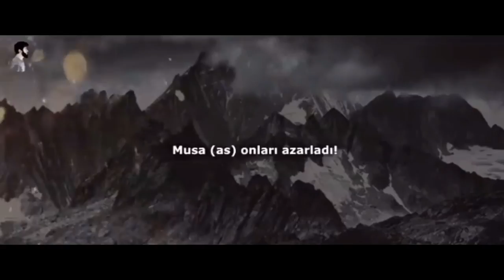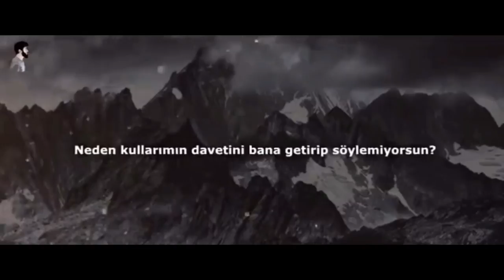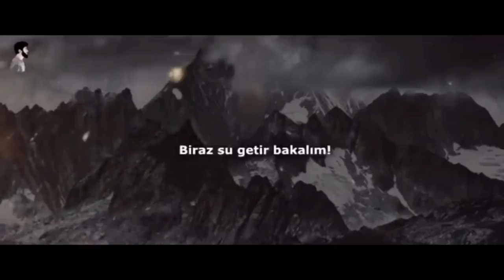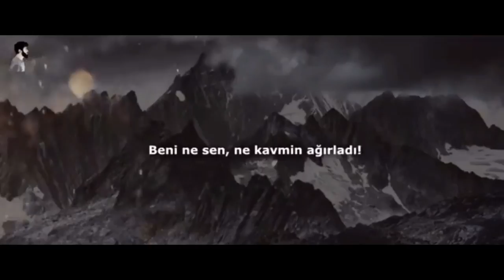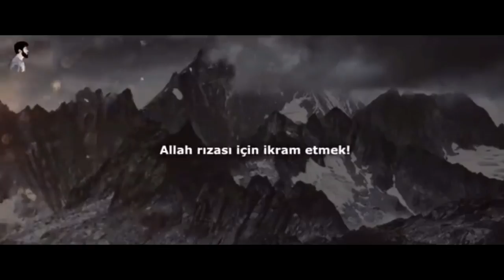KENDİMİ BULDUĞUM VİDEO’YU SİZLER İLE PAYLAŞIYORUM !!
Merhabalar ben Sibel Akbulut.

İnstagram'dan sonra YouTube mecrasına çeşitli içerikler üreterek sizlere bir birinden farklı eğlenceli videolar hazırlayacağım. Bu videoda İnstagram hikayelerimdeki soru-cevaplardan oluşturduğum bir konsept ile bana gelen soruları cevaplıyorum.

Eğlenceli ve ikili ilişkiler konusunda kendi tavsiyelerimi ve fikirlerimi sizlere sunuyorum.

İyi Seyirler...